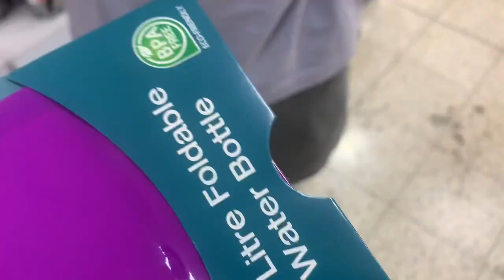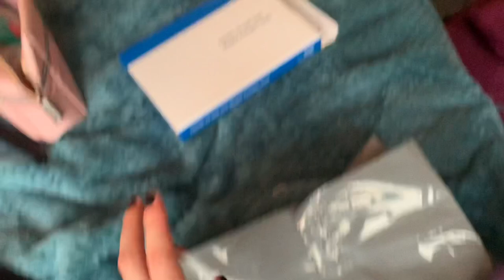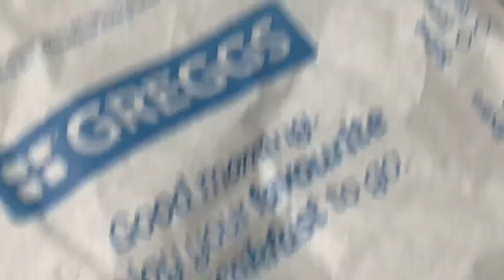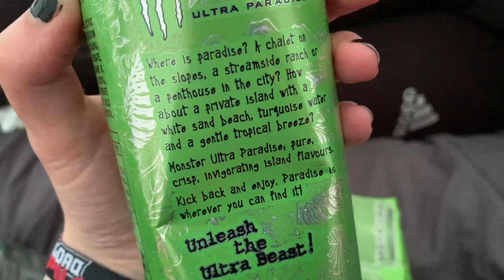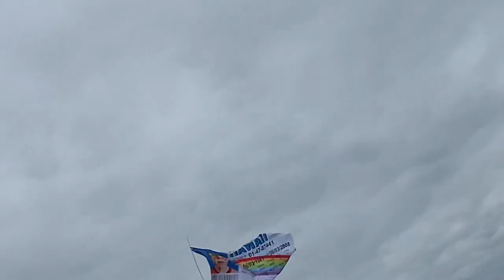DOWNLOAD FESTIVAL PILOT VLOG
skip to 4:20 for just the festival

Who I saw over the weekend:
- Hot Milk
- Boston Manor
- Holding Absence
- Neck Deep
- Frank Carter and the Rattlesnakes
- Wargasm
- Vukovi
- Yonaka
- Twin Atlantic
- While She Sleeps
- Creeper
- Enter Shikari
- Trash Boat
- Frank Turner and the Sleeping Souls